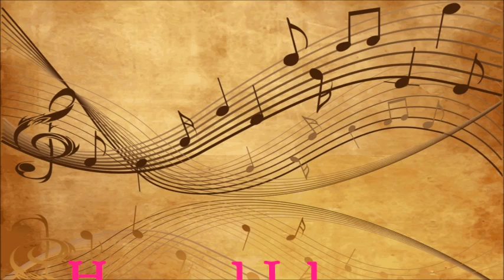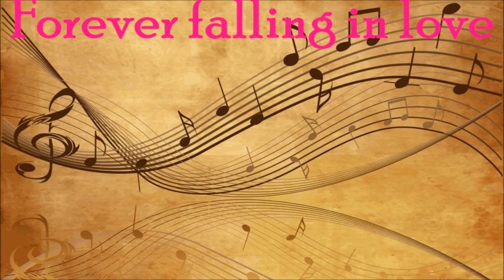Howard Johnson - Forever falling in love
Originally released in 1982. This one is from a 2017 reissue.